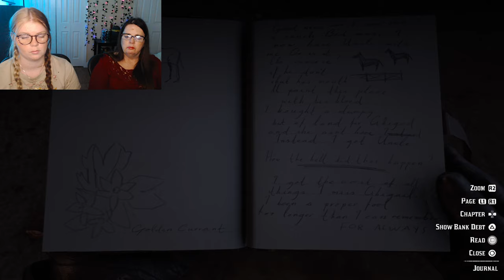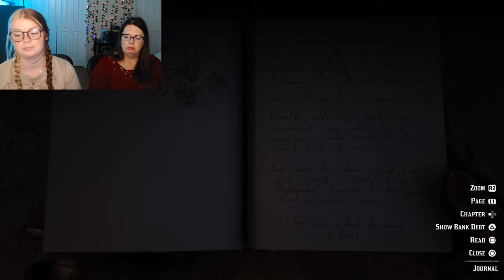RUNNING INTO OLD FRIENDS- RED DEAD REDEMPTION 2: EP 30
Time stamps:
In Saint Denis: 2:38
Asking around for Charles: 5:11
Seeing Charles: 6:48
Charles fight: 8:39
Back to the Ranch: 16:10
Going to the Stable: 19:21
Sadie pt.2: 24:08
James Langton Chase: 30:51
Getting Shane Finley: 39:25
Journal: 47:21
Looking for Saint Denis Garden: 49:31
Ambush: 56:32
Random campfire: 57:50
Heartbroken NPC: 1:00:20
Back at Ranch: 1:01:46
Uncle Roast: 1:02:14
Albert Cakes Mission: 1:06:29
Back at Beechers: 1:24:16